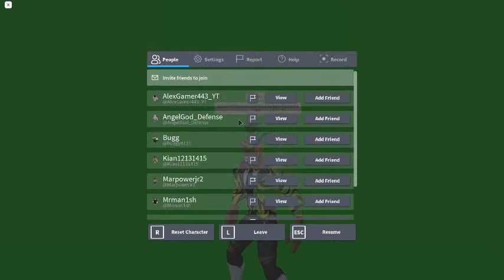roblox being bulked up green screen